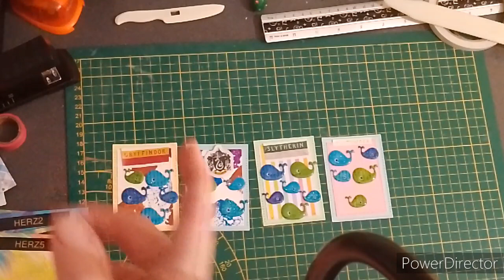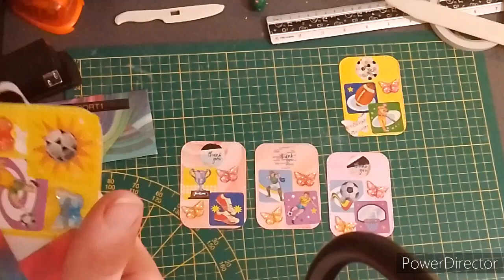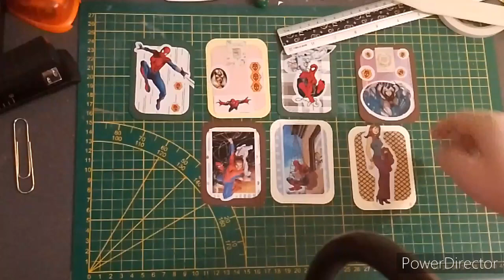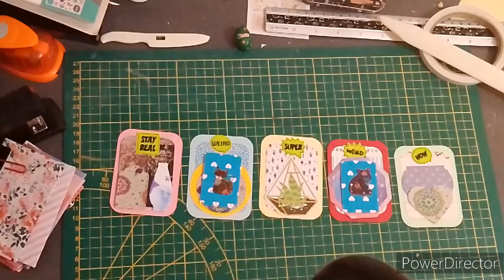meine ATC aus 2022/21teil1